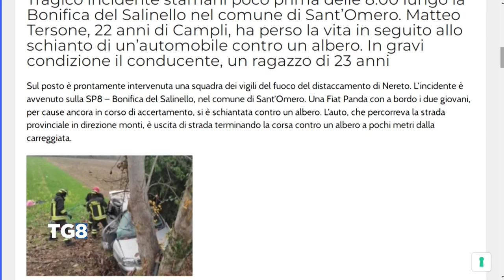Sant’Omero - Incidente stradale: muore 22enne